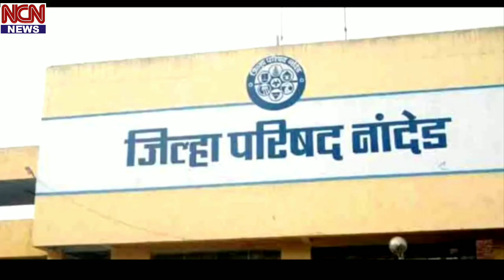नांदेड़ जिल्हा पारिषद के जर्नल मिटिंग से पहेले 8 कोरोना Positive.